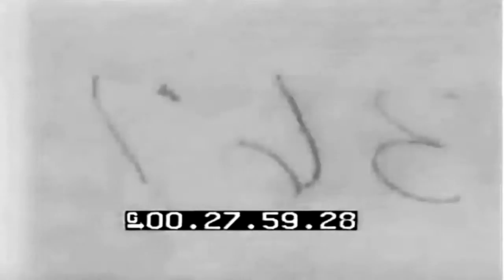WW2 Combat On Peleliu: Beachhead Activity, Evacuating Wounded & Body Disposal, 9/18/1944 (full)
Freely downloadable at the Internet Archive, where I first uploaded it. Naval Photographic Center film #5560. National Archives description: "1) GV Large explosions, LVT FG.2) MCU Men fire bazooka.3) LS Projectile explodes on beach position.4) MCU Men fire rifles, trigger mortar, & bazooka-SV.5) MS Line of Marines advances carrying equipment, etc.6) MCU Man uses walkie-talkie.7) MS Marines carry wounded man on stretcher.8) HS-MCU Man draws on situation map-SV.9) MS-Pan Truck & trailers unload supplies.10) GV Airfield, smoke columns rise BG-SV.11) MS Officers confer in tent (UX).12) MS-Pan Marines carry wounded man on stretcher, tank passes BG.13) MS Men with telephones-SV.14) MS Crane unloads LCVP, many LCs BG.15) GV Body disposal unit, fingerprinting & burying dead, etc.-SV.16) MS Dead Japanese-SV.17) GV-MS Pontoon causeway under construction-SV.18) MS Men go thru chow line-SV.QUALITY: GOOD" National Archives Identifier: 77559